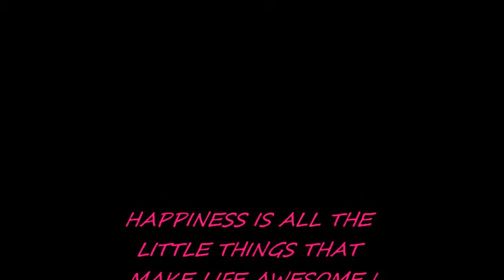Happiness Is....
Define happiness in your life. What does it take to make you happy? Create happiness in your life. PEACE :-)